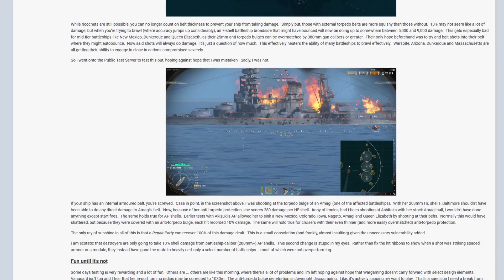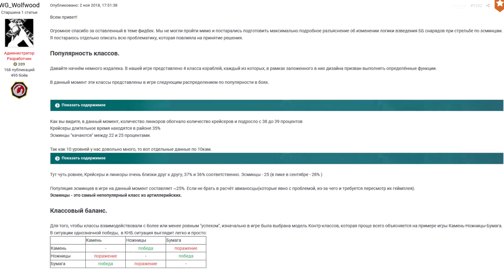Смерть линкоров? ☠ Полундра World of Warships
В этом выпуске вас ждут ломающие новости относительно вымирающих классов, новость о  шикарной правке относительно изменений грядущего патча и кое-что любопытное из блога + розыгрыш! В общем делов много!